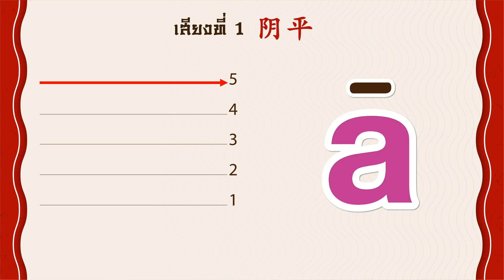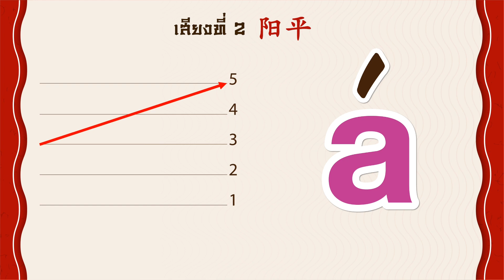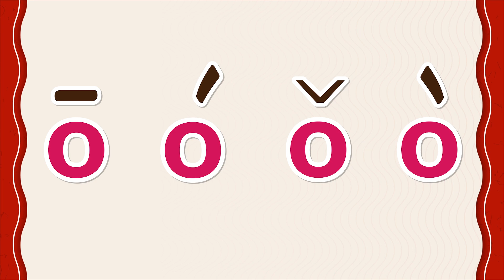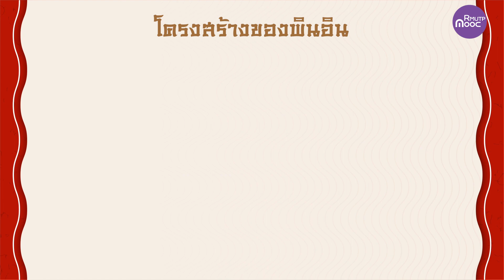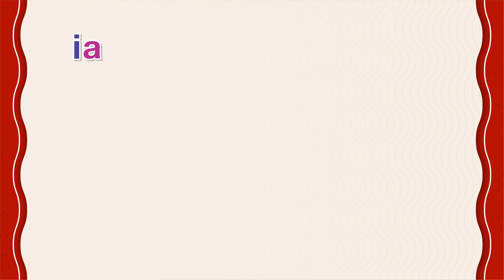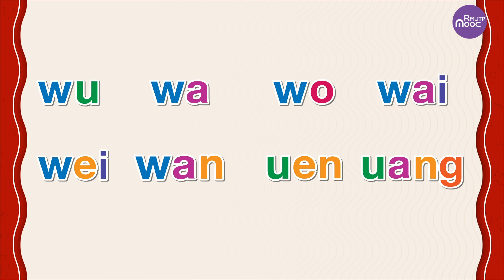ภาษาจีนในชีวิตประจำวัน ตอนที่ 1.2 วรรณยุกต์และพยางค์ในภาษาจีน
อาจารย์ ทิพย์อาภา ศรีรัตนะ
คณะศิลปศาสตร์  มหาวิทยาลัยเทคโนโลยีราชมงคลพระนคร
วิชา ภาษาจีนในชีวิตประจำวัน
สามารถรับชมเพิ่มเติมได้ที่